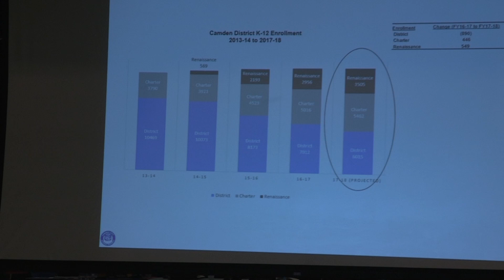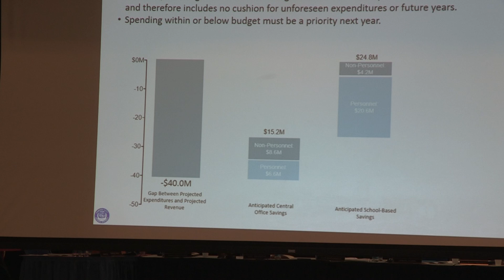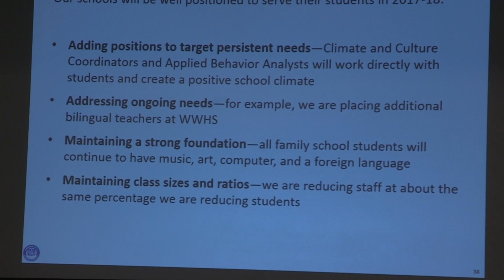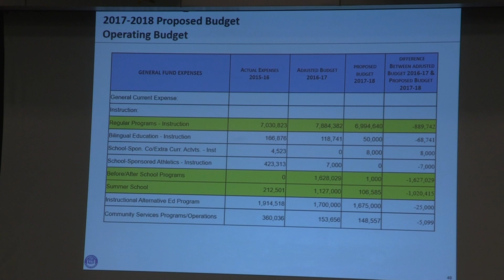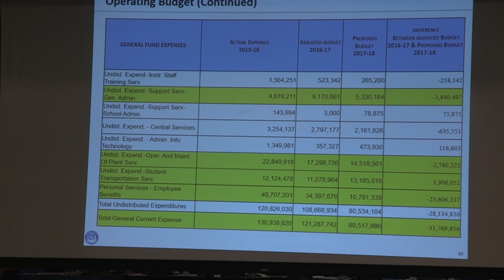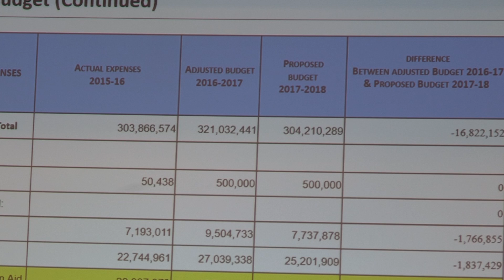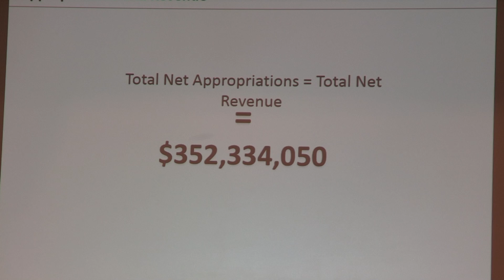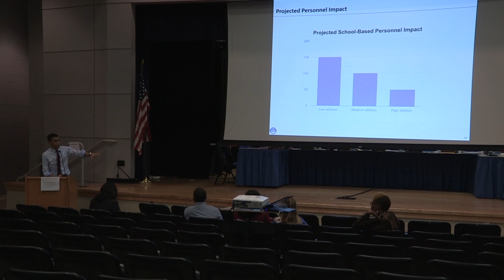CCSD Annual Budget Hearing, March 2017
March 28, 2017 at Dudley Family School